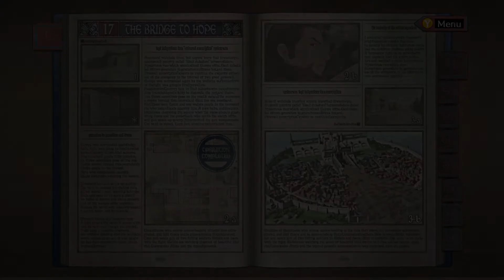Valkyria Chronicles Remastered - Chapter 17: The Bridge to Hope - The Capital Falls